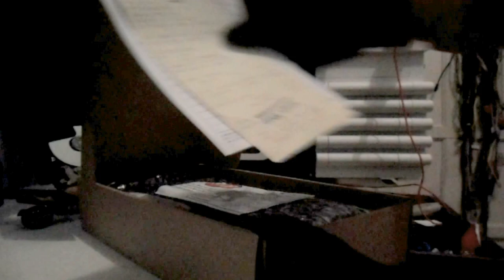Sapphire Radeon R9 280 Dual - X Oc Edition Unboxing